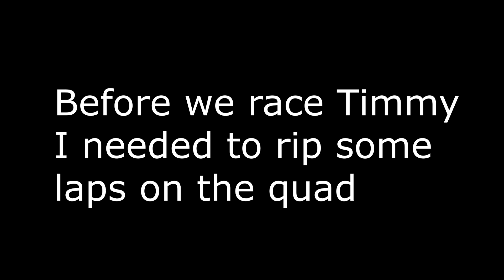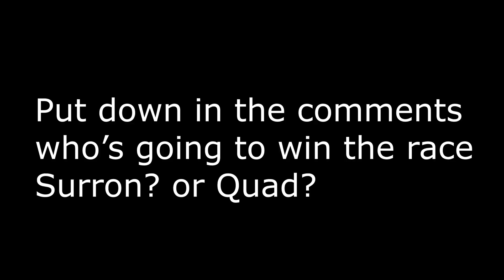Quad VS Sur-Ron X E-Bike *INSANE RACE*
In todays video we took my surron ebike out to the track  and raced a Yamaha blaster 200 cc four wheeler, we also sent the quad over a huge jump it was insane!

Video created and owned by: Moe Cabre